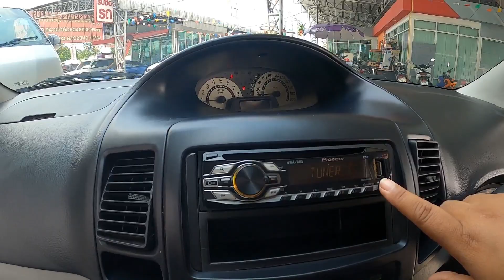รถเก๋งมือสอง Toyota Vios E ปี 04 และ Chevrolet Optra ปี 09 ติดแก๊ส CNG จากศูนย์ ผ่อนถูกๆ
(00:33) Toyota Vios 1.5 (ปี 2004) E Sedan AT ราคา 119,000 บาท
(00:49) รายละเอียดเกี่ยวกับการจัดไฟแนนซ์
(04:37) Chevrolet Optra 1.6 (ปี 2009) CNG Sedan AT ราคา 109,000 บาท
(05:28) รายละเอียดเกี่ยวกับการจัดไฟแนนซ์

รายละเอียดรถเก๋ง Toyota Vios มือสอง
ปี 04 ตัว E เครื่อง 1500 VVTI เกียร์ออโต้ ประหยัดมากๆ รถบ้านแท้ๆ มือเดียว สีเดิมๆ ออปชั่นเต็ม สภาพดีมากๆ สะอาดเรียนร้อย กับ โตโยต้า วีออส มือสอง

รายละเอียดรถเก๋ง Chevrolet Optra มือสอง
ปี 09 ติดแก๊ส CNG จากศูนย์ ทนทาน ชุดแต่งรอบคัน เพาเวอร์ ABS กระจกไฟฟ้า รถบ้านแท้ๆ รถมือเดียว สภาพป้ายแดง ฟรีดาวน์ ราคาถูก ผ่อนเท่ามอไซต์ กับ เชฟโรเลต ออฟต้า มือสอง